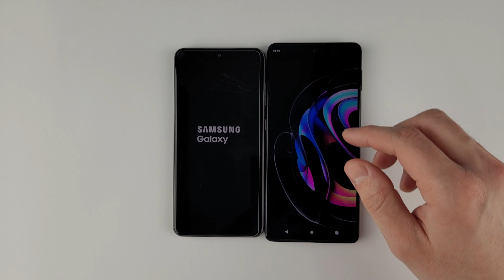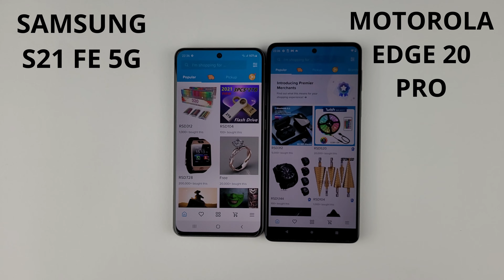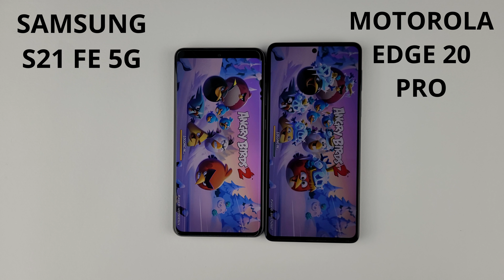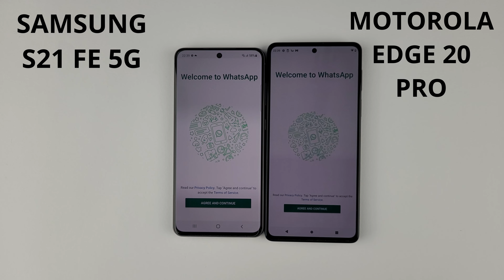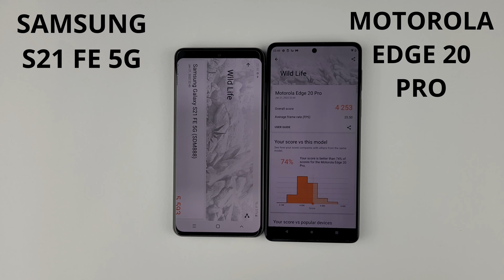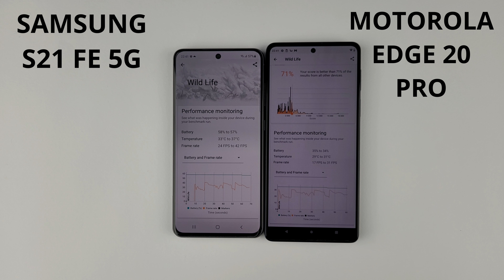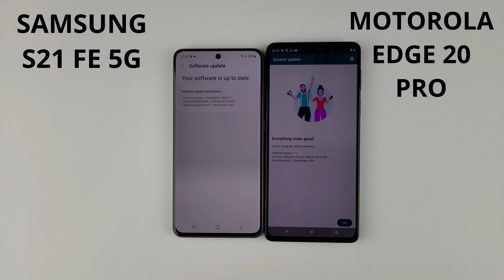Samsung S21 FE 5G vs Motorola Edge 20 Pro SPEED TEST